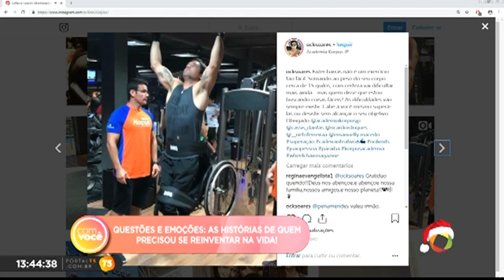Com Você - Questões e emoções as histórias de quem precisou se reinventar na vida